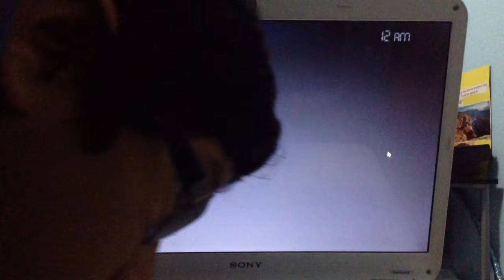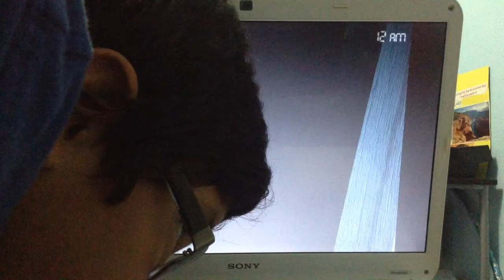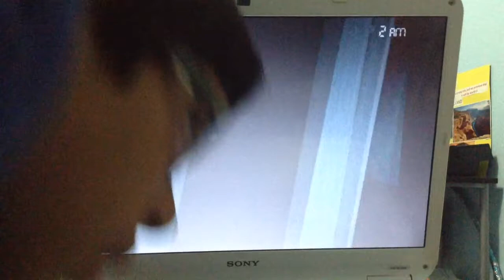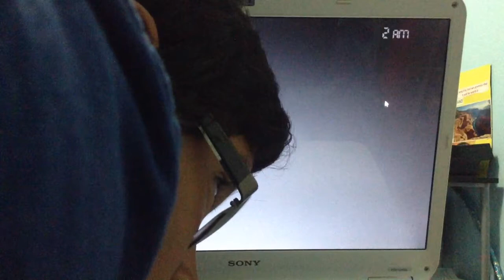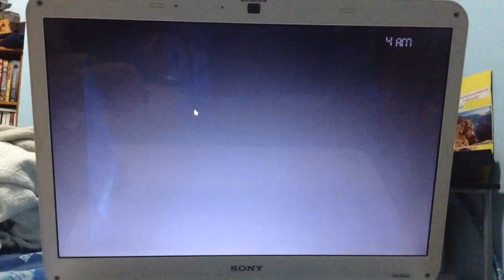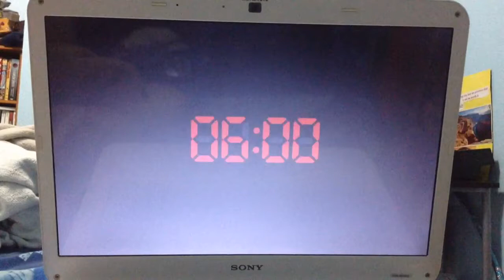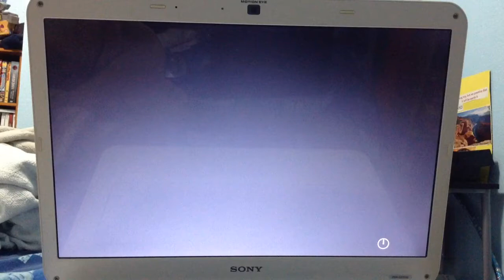Five nights at Freddy's 4 part 5 pc version Secret Ending